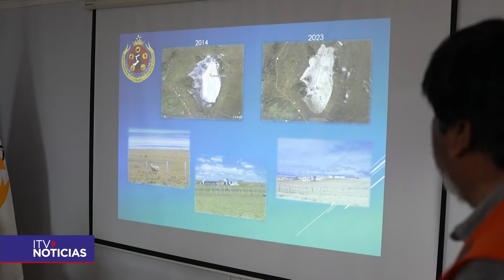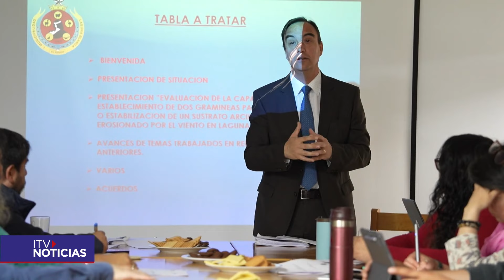Se declara emergencia medioambiental en Laguna Blanca debido a efectos traídos por la sequía